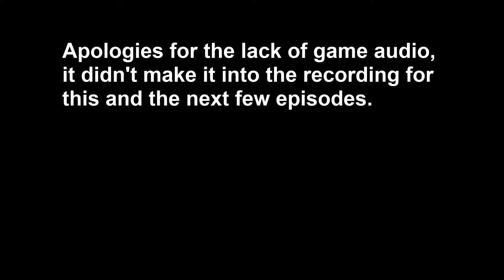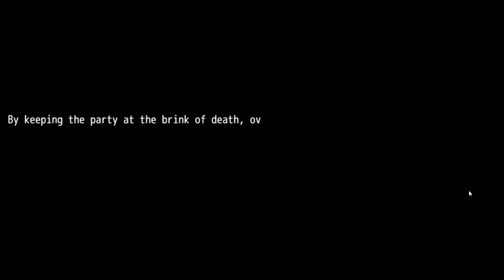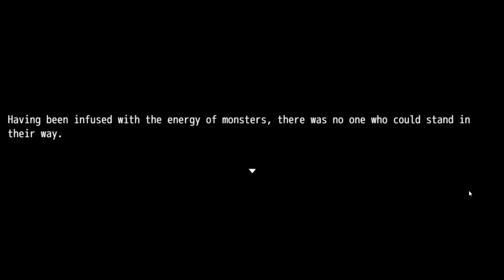Brainwashed and Evil! (Aqatillion - Episode 26)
In episode 26 of Aqatillion the final battle against Iykydel begins! His ultimate form proves to be a truly powerful, even insurmountable challenge! How can we possibly defeat him, and what is his ultimate goal? Find out today in Aqatillion!

Follow Aly on twitter @Alyc0re